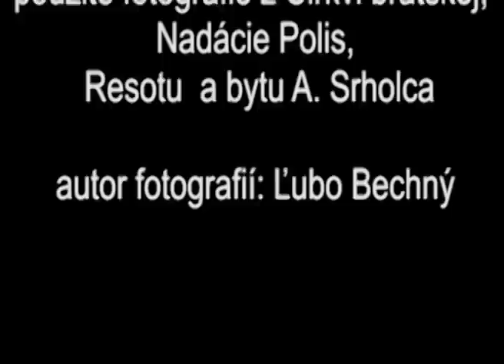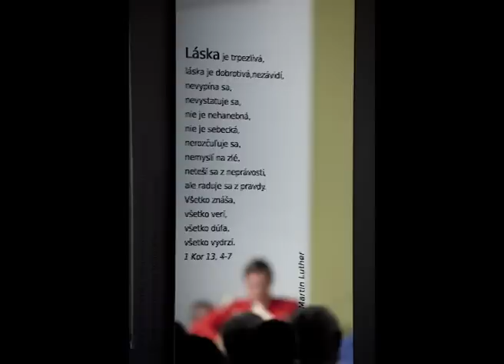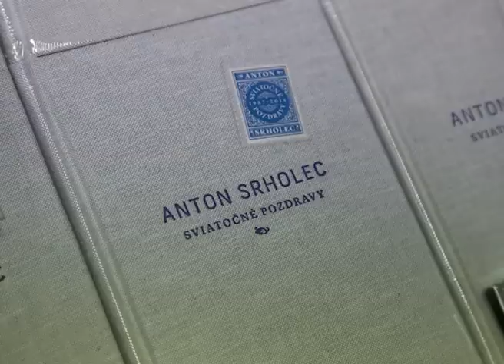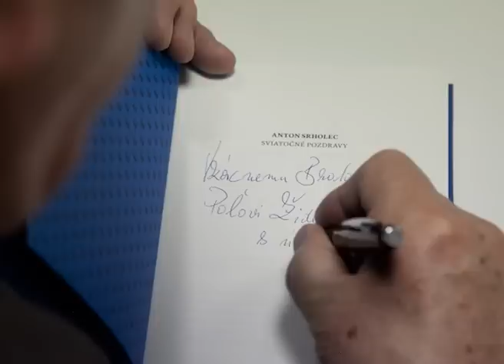Anton Srholec- kázeň v Cirkvi bratskej Žilina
Páter António, muž s otvoreným srdcom rád prijímal pozvania aj do protestantských denominácií. 11 októbra 2009 prijal pozvanie k službe do zboru Cirkvi bratskej v Žiline. Evanjelium čítal kazateľ cirkvi bratskej Tibor Máhrik. Fotografiami doplnil Ľubo Bechný.